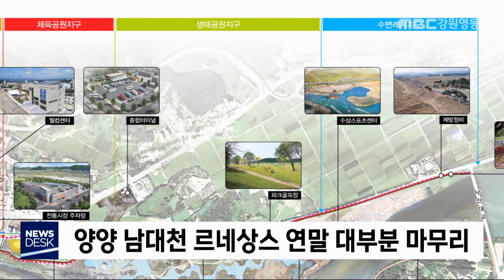[뉴스리포트] 양양 남대천 르네상스 연말 준공 200609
양양군이 2014년부터 추진하고 있는 남대천
 르네상스 사업이 연말 준공을 앞두고 있습니다.

하천 정비와 생태 환경 복원, 관광지 조성이 마무리되면 주변 지역 개발을 연계하는
 랜드마크로 만든다는 계획입니다.